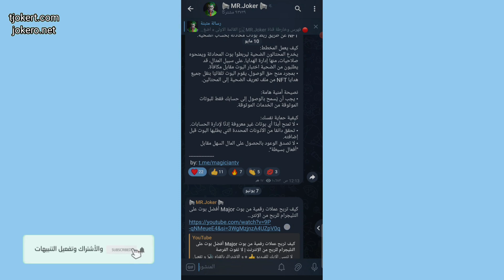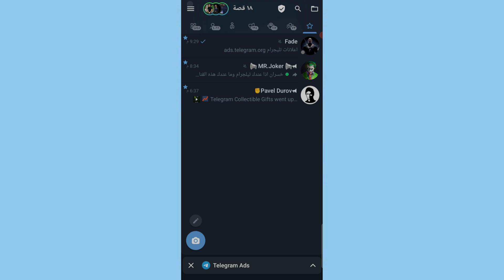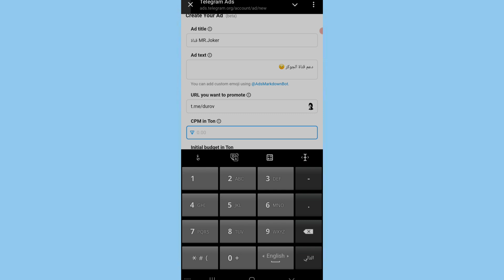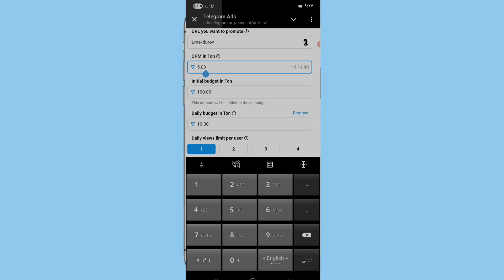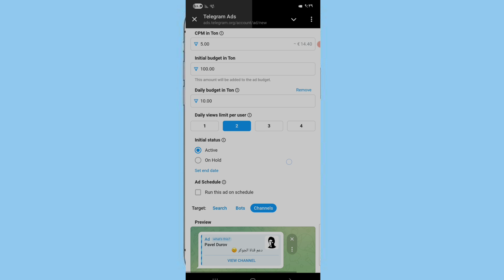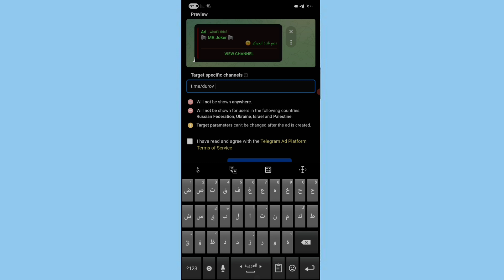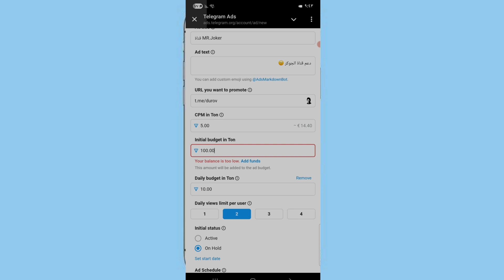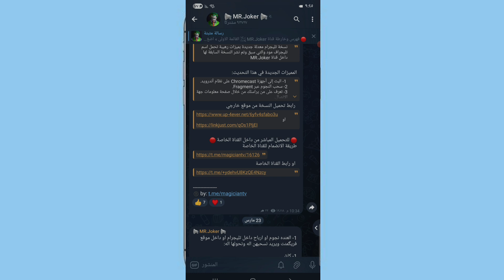انشاء حملة اعلانية مدفوعة على تليجرام خطوة بخطوة | استهداف الجمهور وزيادة المتابعين بالطريقة الصحيحة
العربية:
في هذا الفيديو أشرح خطوة بخطوة كيفية إنشاء حملة إعلانية مدفوعة على تيليجرام باستخدام منصة Telegram Ads. سنتعرف على طريقة تسجيل الدخول، إعداد الإعلان، تحديد الميزانية، استهداف الجمهور والقنوات، بالإضافة إلى كيفية شحن الحساب بعملة TON. الفيديو مناسب لأصحاب القنوات، المشاريع، ورواد الأعمال الذين يرغبون في زيادة عدد المتابعين وتحقيق الربح من الإنترنت عبر Google AdSense والتسويق الرقمي. 🚀

English:
In this video, I explain step by step how to create a paid advertising campaign on Telegram using the Telegram Ads platform. You will learn how to log in, set up your ad, define your budget, target your audience and specific channels, and fund your account with TON cryptocurrency. This tutorial is perfect for channel owners, businesses, and entrepreneurs who want to grow their audience and maximize their online income through Google AdSense and digital marketing. 🚀
جميع الروابط والمعلومات الموجودة داخل الفيديو والتي تحتاجونها موجودة داخل هذه الروابط 👇

رابط المقال باللغة الانكليزية / Link to the article in English
لدعم ومساعدة القناة مادياً 💰 :
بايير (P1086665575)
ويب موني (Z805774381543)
{ القنوات التابعه لنا حاليا على اليوتيوب } 🖥
{ التابع لنا على التليجرام } 🔖
قناة التليجرام (وفيها كل ماتريدون)
رابط الموقع الالكتروني الانكليزي الخاص بنا
جميع حساباتنا على الانترنت
بالختام لا تنسى الصلاه على رسول الله محمد واله اجمعين

0:00 البداية